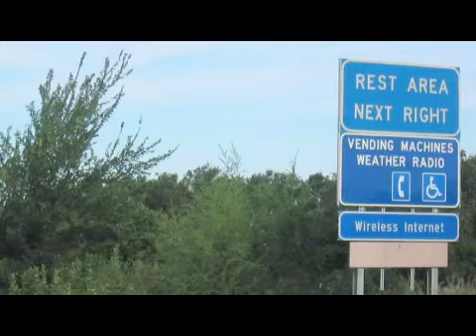Taking a Baby on a Road Trip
Taking a Baby on a Road Trip. Part of the series: Road Trip Planning. When taking a baby on a road trip, it's important to be patient and to avoid scheduling exact times for a number of activities. Learn about taking diapers, toys, music and blankets when taking a baby on a road trip with help from the owner of a travel agency in this free video on road trips.